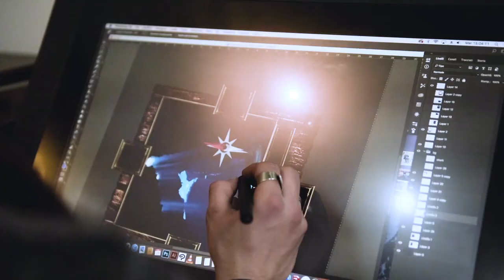Teaser: live sketch di Giordano Saviotti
Teaser: live sketch di Giordano Saviotti, storyboard artist, character designer per Metaphyx e insegnante della Scuola Romana dei Fumetti.